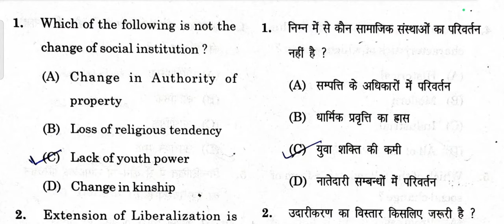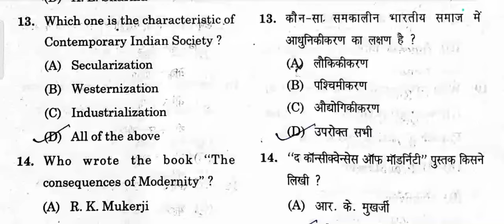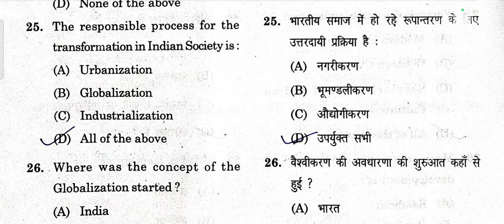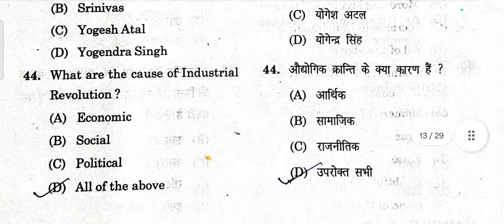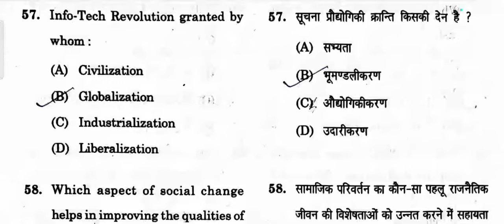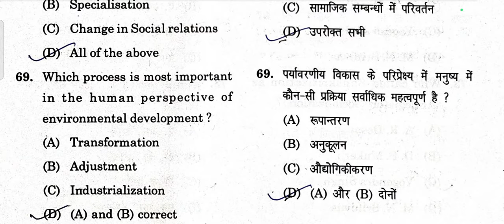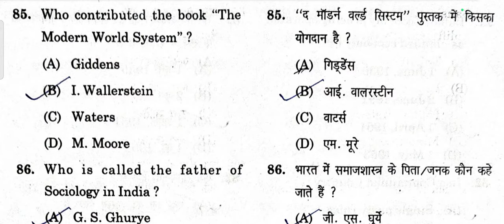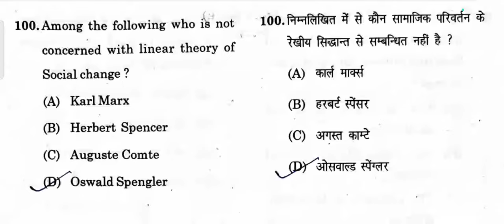Social Change in India (G-388) Solved Paper - 2023 : M.A Second Year Private(CCS University Meerut)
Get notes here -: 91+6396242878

Hi Friends,

I am Dr. Pawan Oberoi

And I make videos related with Commerce subjects

Comment's

And I Add Daily Updates on my Channel